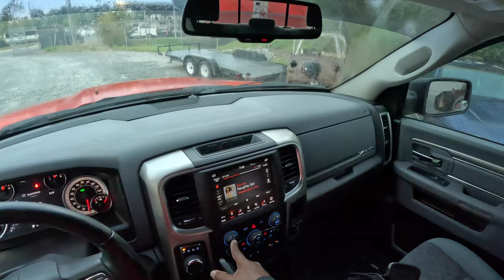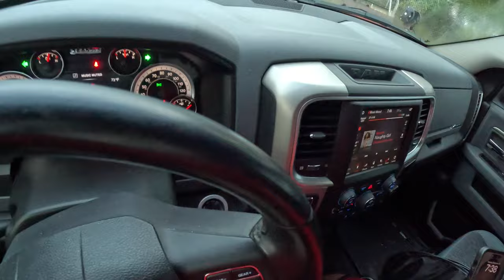Morning roll out | $89 per month | Lawn Care Rig Walk Around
use BLADES10 as your password!

Motorized Chute blocker "BLADES10" $10 OFF!